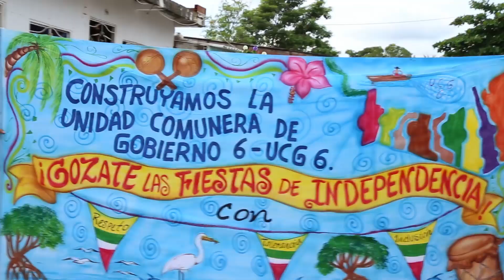Cabildo Unidad Comunera de Gobierno 6 - 2018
Cabildo Festivo de la Unidad Comunera de Gobierno 6, realizado en el marco de nuestra iniciativa Jóvenes con Valores Productivos: Emprendimiento Cultural en Cartagena de Indias.